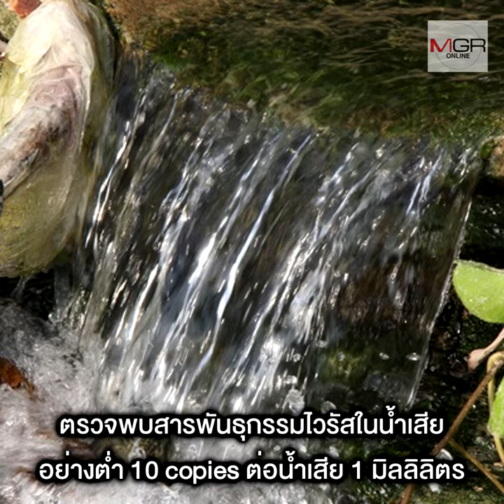สแกนผู้ติดเชื้อโควิด-19 จากน้ำโสโครกตามบ้านเรือน กลยุทธ์ช่วยเปิดเมืองได้เร็วขึ้น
นักวิจัยม.นเรศวรแนะใช้การตรวจหาสารพันธุ์กรรมไวรัสโคโรนาในน้ำโสโครกโดยใช้ประชากรตัวอย่าง ด้วยวิธีการตรวจเช่นเดียวกับในคน จะช่วยให้เปิดเมืองได้เร็วขึ้น พร้อมเรียกร้องให้หยุดฟื้นฟูลำห้วยคลิตี้ชั่วคราวในช่วงวิกฤตโควิด หลังพบตะกอนตะกั่วที่ดูดขึ้นมาฟุ้งกระจาย ทำให้น้ำขุ่นและมีสารตกค้างในน้ำเกินค่ามาตรฐาน